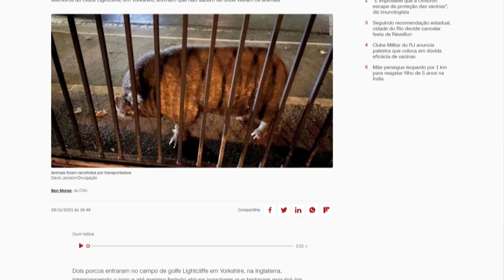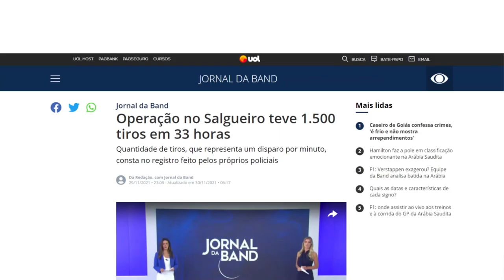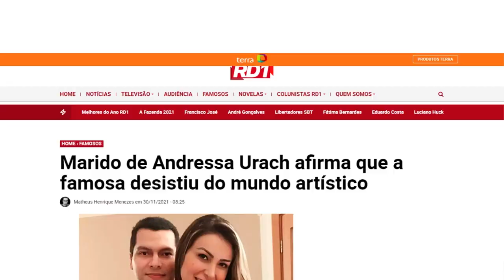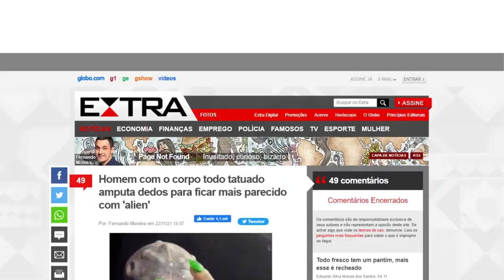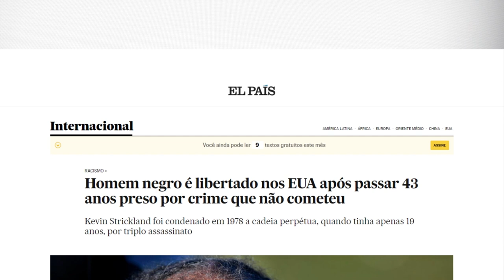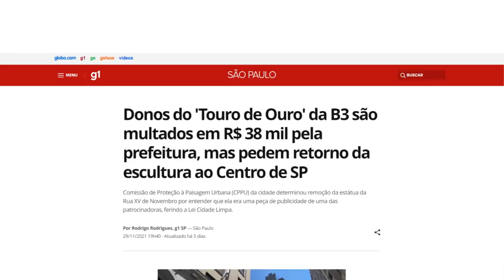CRAQUE NETO COMENTA HOMEM ALIEN, VIOLENCIA NO RIO E INVASÃO DE PORCOS | TUDO MENOS BOLA #84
Fala, garotinho! Está no ar mais um Tudo Menos Bola comigo e com o Kascão comentando as notícias mais inusitadas da semana. Vem ver, oreiudo!